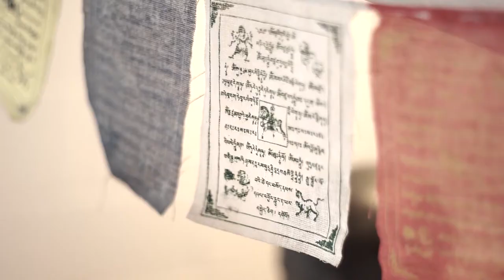Quienes llegan a yoga [Semillas - Asana Yoga] Telemedellín